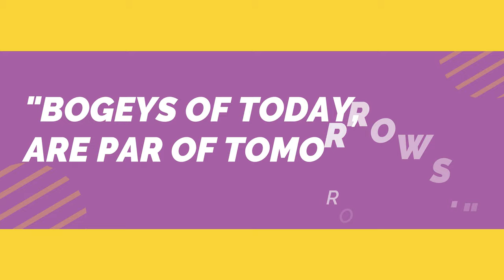Hallow Ridge Filipinas Golf, Philippines- The New Golfing Paradise (Hole 1-9). Golf Vlog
Greetings!!!
Bringing to your Screen for the first time the Stunning Beauty of HALLOW RIDGE in 4K video.
Just a few minutes off SLEX, you’ll find this rejuvenated Course.
You’ll find the complete “Drama You Wish For” for a Golf Course. Lush Premium Fairway and Greens, a challenging Design that will Test you Character and Skills, Green Fees that will not break your Bank, and a complete Facility with “Welcoming” Staffs.
It’s my first time to play here and I was surprised by the Quality of this course.
 Even the farthest corners of the Fairway are well trimmed and maintained.  Everything is a Popcorn to the Eye. My Lens don’t lie He He.
This is ROY GOLFER, just like you and everyone else, I’m a weekend Golfer, who wants to bring Joy while you’re peeking at YOUTUBE using your LAPTOP or CP while working HE HE HE.
And suddenly you stand up and swinging your innocent arms in the Air HA HA HA.
Love to hear your COMMENTS here and in Youtube.
Fore.